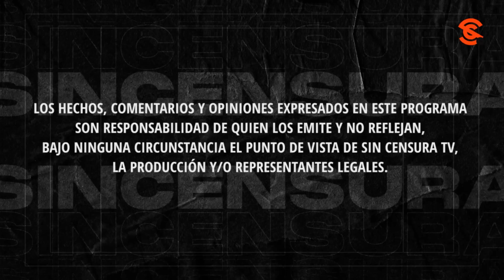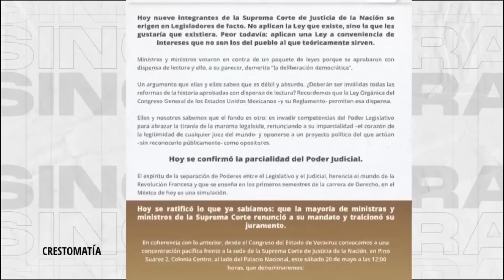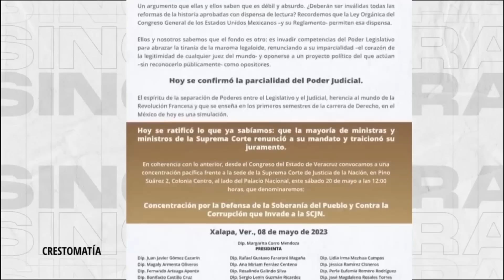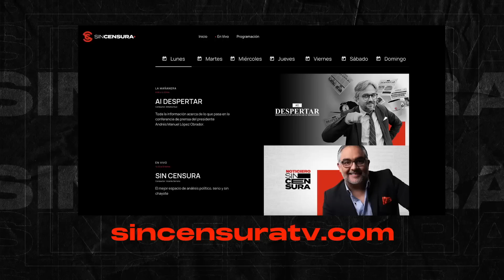SCJN AS3S1NA4 EL PLAN B EN MATERIA ELECTORAL DE AMLO, EL ANÁLISIS CON LUIS GUILLERMO HERNÁNDEZ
El periodista independiente y titular de En Agenda, Luis Guillermo Hernández, analiza la decisión de la SCJN de anular la primera parte del Plan B en materia electoral, que promovió el gobierno de AMLO.